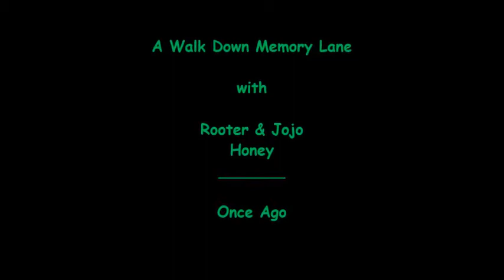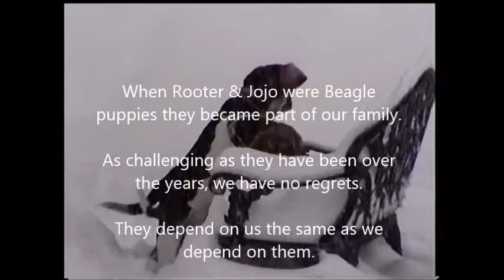Rooter & Jojo Pup Movie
Rooter & Jojo as beagle puppies.